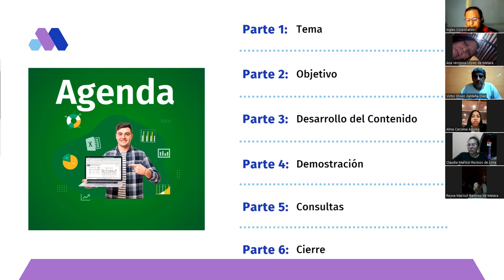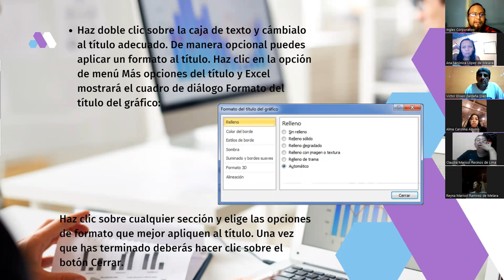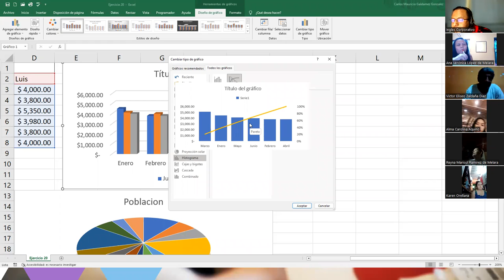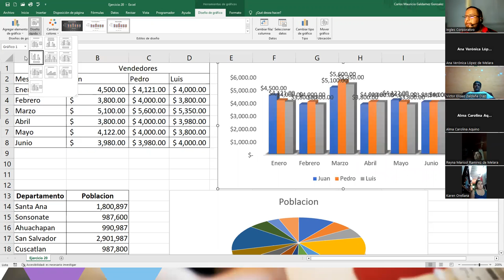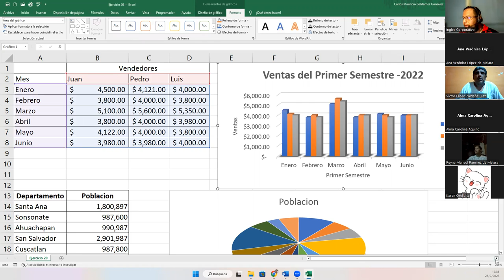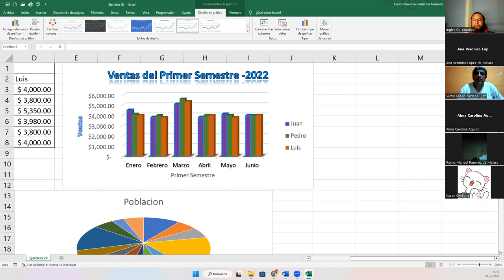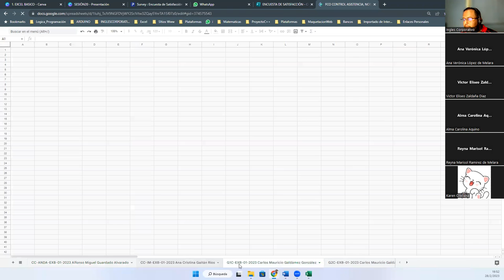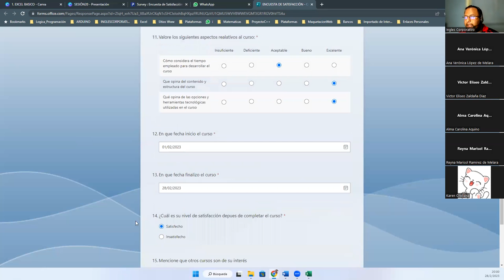Sesión 20-28-02-23-29811-8017-0003/2023-Galdámez-Gráficos Básicos II